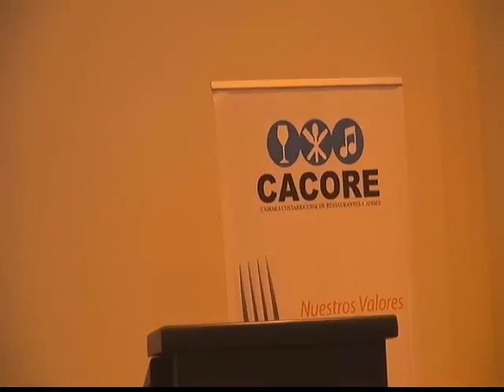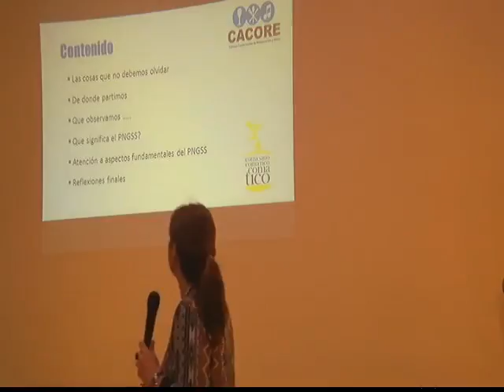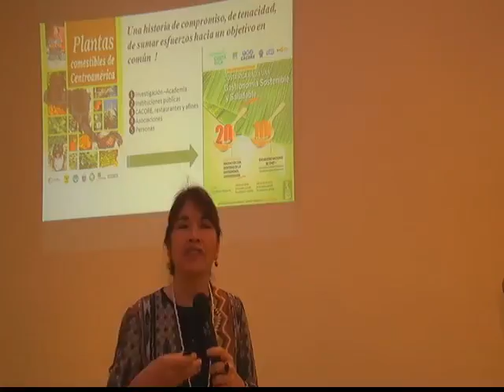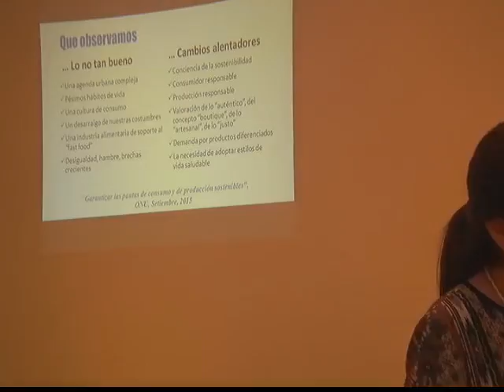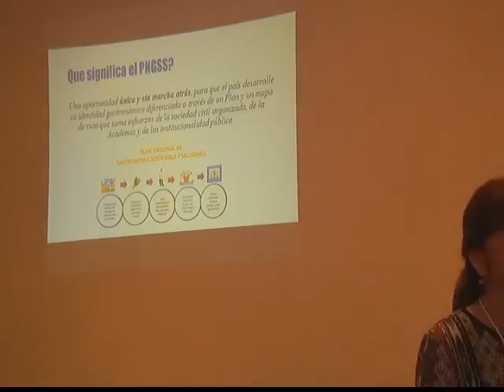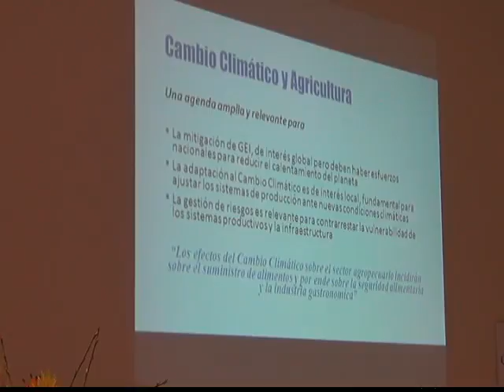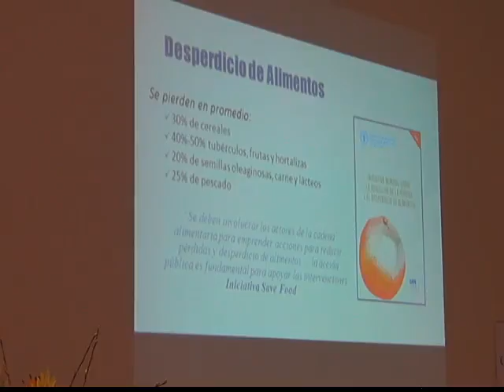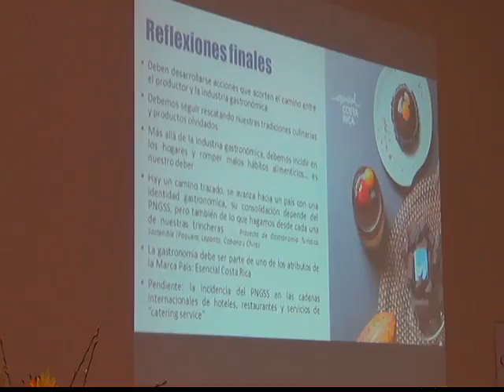01 Encuentro Nacional de Innovacion con identidad en la Gastronomia Costarricense